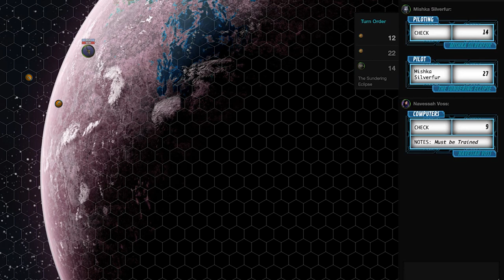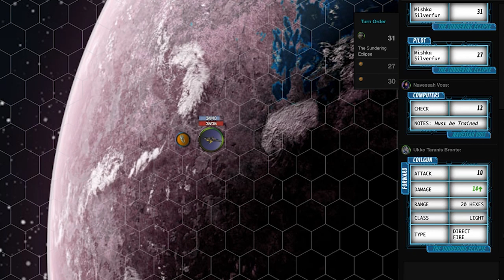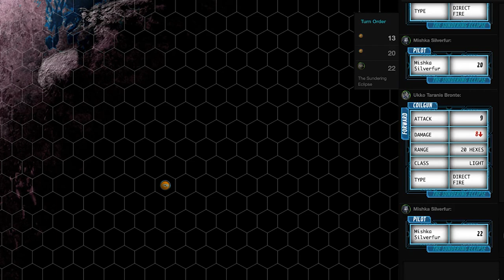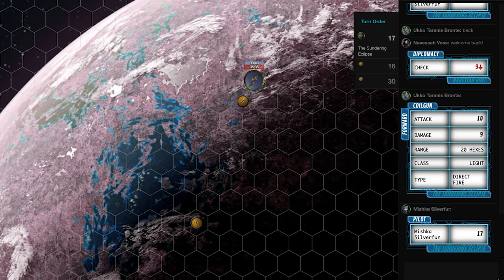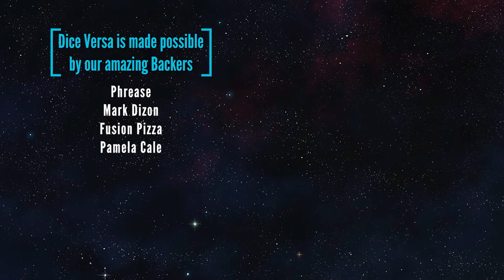Starfinder Illustrated Campaign | Against the Aeon Throne, Ep. 1: A Vast Welcome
Sharing a spaceship with strangers for six days can be a bit awkward. It turns out dogfights make an effective icebreaker. The Starfinder adventure begins...

Antonio Cervantes… ...Mishka Silverfur
Eric Johnsen… ..Ukko Taranis-Bronte
Christopher Magoun………..Navessah Voss
Nick So… ...The Game Master

0:00 - Player Intros
3:05 - Adventure Intro
4:18 - Character Intros
14:25 - Character/Adventure Background

21:00 - Adventure Start
41:30 - Nakondisian Descent

GAME
Starfinder

MODULE
Against the Aeon Throne

PLATFORM
Roll20

PRODUCTION AND EDITING
Nick So

PLAYER CHARACTER ART
Antonio Cervantes

MUSIC
Tracks may be trimmed or extended for timing.

SOUND EFFECTS

“Starship Landing Sequence” by Hybrid_V

IMAGES

PAIZO COMMUNITY USE POLICY
This video uses trademarks and/or copyrights owned by Paizo Inc., which are used under Paizo's Community Use Policy. We are expressly prohibited from charging you to use or access this content. This video is not published, endorsed, or specifically approved by Paizo Inc. For more information about Paizo's Community Use Policy, please For more information about Paizo Inc. and Paizo products, please visit paizo.com.